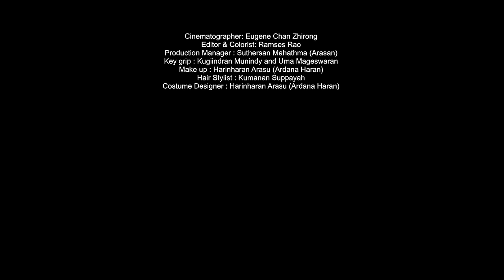ADK, THYIVYA KALAISELVAN - UYIR POO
Performed by ADK and Thyivya
Music Produced by Deyo
Written by Satheeskanth
Rap Verse Written by ADK
Director: Tharaneetharan